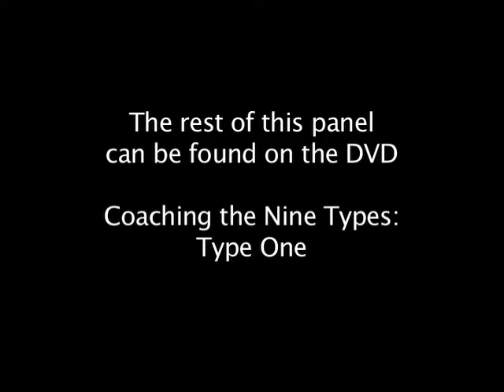Type 1 Panel from "TCE: The Intensive" seminar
Type 1 Panel. An excerpt from the six day seminar "TCE: The Intensive".  The rest of this Panel can be found on DVD or online through Transformational Coaching with the Enneagram.